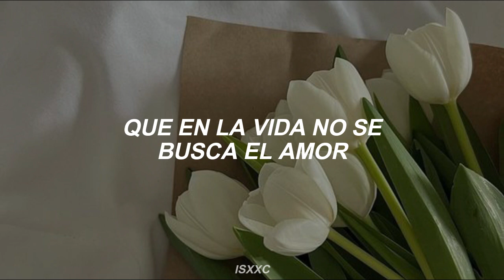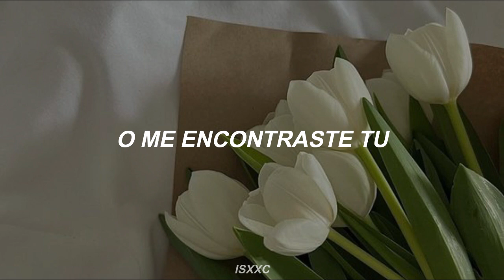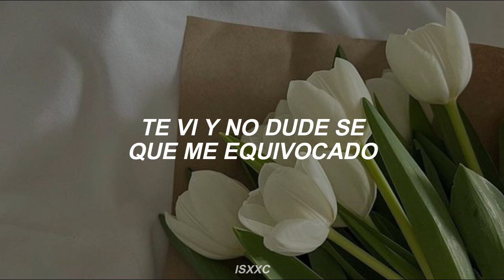Camila Silva - Al Fin Te Encontre (Cover) | (Letra)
camila silva al fin te encontre sub español,
camila silva al fin te encontre español,
camila silva al fin te encontre traducido al español,
camila silva al fin te encontre traducida al español,

¡Gracias por haber visto mi video, y espero te guste!
Si deseas alguna cancion de otro artista, no dudes en decirmelo.

If you want another song from another artist, let me know.